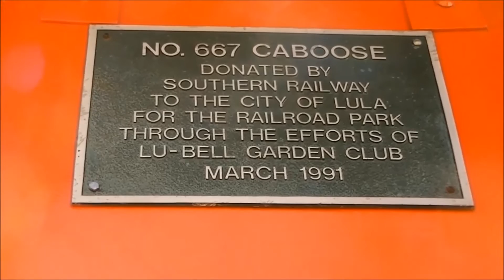HD Last Circus Train South: Ringling Brothers & Barnum and Bailey Through Lula GA.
In this video we're in Lula to watch the Ringling Brothers & Barnum and Bailey Circus train run down the NS Greenville District for the last time.
We waited for the train most of the day and it finally arrived just at sunset.
I've had a lot of great memories with this train over the years and it's heart breaking to think that these cars will no longer travel U.S. rails any longer after May of 2017.
So please join me in my rendition of a final tribute to the greatest show on earth.